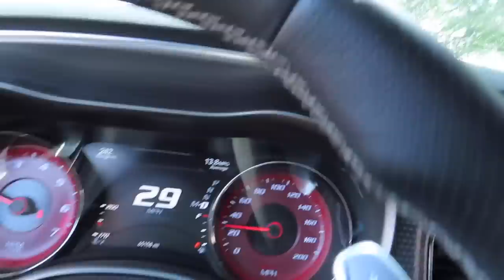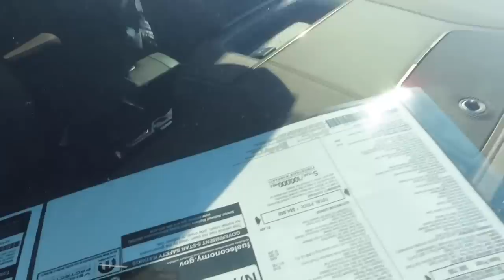Buying a SRT **Looks Better Than My Hellcat**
Instagram👇🏾: @iamkingmazi